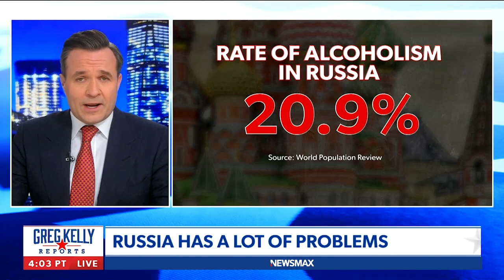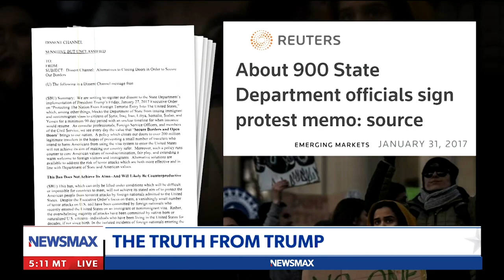Greg Kelly: At least part-time Joe doesn't drink | Greg Kelly Reports on Newsmax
Greg Kelly comments on the evolving situation in Ukraine amid the Russian invasion, and how world leaders literally laughed at Trump when he warned them about what would happen.